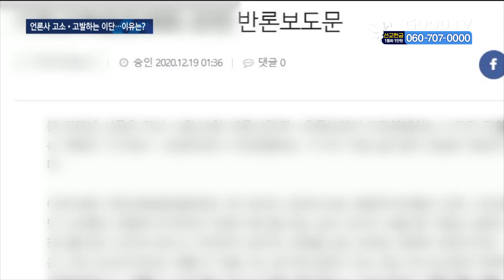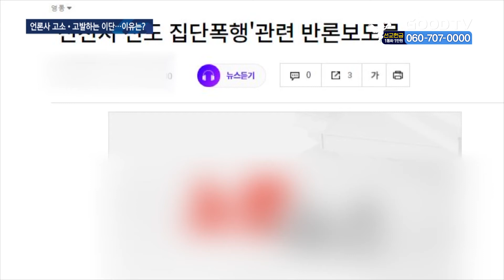언론사 고소·고발하는 이단…이유는? [GOODTV NEWS 20210504]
이단 사이비 단체가 최근 들어 언론사를 대상으로 언론중재위원회에 재소하거나 고소하는 사례가 늘고 있습니다. 관련 기사 수정이나 반론보도가 이윤데요. 사실은 이를 통해 언론사를 압박하고, 내부 결속도 다지는 것으로 밝혀졌습니다. 조유현 기자의 보돕니다.

이단 사이비 단체들이 최근 기독 언론사를 상대로 언론중재위원회에 재소하거나 손해배상을 청구하는 소송을 거는 사례가 많아졌습니다. GOODTV에서도 최근 한 이단 단체가 명예훼손을 이유로 재소해 언론중재위원회에 출석했습니다.

이단들이 이 같은 행태를 보이는 이유는 우선 기독 언론사들이 이단 관련 기사를 쓰지 못하도록 막기 위해섭니다.

언중위 출석하기 전 담당 기자는 기사 진위 여부를 밝히기 위해 답변서를 준비해야 합니다. 기자 대부분 일상 업무를 하며 자료를 준비하다 보니 육체적인 피로를 호소합니다. 자칫 민사나 형사 소송으로도 번질 수 있어 심리적 부담이 커 유사한 기사를 쓰기가 꺼려진다고 입을 모읍니다.

(정윤석 기자 / 기독교포털뉴스 )
반론을 할 내용이 있어야 하기 때문에 준비하는 과정에서 상당히 스트레스를 많이 받죠. 과거의 자료까지 전부 찾아서 사실 관계를 입증해야 하는 어려움이 있어서 이것은 나만이 겪고 있는 부담이기 때문에 말로 표현할 수 없는 압박감이 있었죠.

기독 언론들에 따르면 이단 단체가 요구하는 것은 주로 ‘기사삭제’와 ‘정정보도’, 혹은 ‘반론보도’입니다. 언중위에선 대부분 ‘반론보도’를 제안합니다. 반론보도는 언론사의 실수를 인정하는 게 아니라 이단 단체의 입장을 실어주는 방식이라 많은 언론사들이 받아들이게 됩니다.

문제는 여기서 발생합니다. 현대종교에 따르면, 반론보도와 정정보도의 명백한 차이에도 불구하고 이단은 ‘반론보도’를 실어준 언론을 마치 허위, 왜곡 보도를 인정하고 사과문을 낸 것으로 교도들에게 홍보하며 내부 결속을 다집니다.

실제로 신천지는 한 언론사가 반론을 실어준 것을 두고 '허위.과장 보도를 인정했다'며 신천지가 운영하는 '천지일보'를 통해 선전하기도 했습니다.

(조민기 기자 / 현대종교)
반론보도를 마치 정정보도를 한 것처럼 소개할 때가 있어요. (언론사에서 우리를) 음해하기 위해 이런 기사를 작성했고, 우리는 이것을 바로잡기 위해 재판을 하고 있다. 진행 중이고 좋은 결과가 나올거다 라고 신도들에게 가르친다는 말이죠.

이단 전문가들은 언론사가 이단들이 요구하는 정정보도나 반론보도를 무조건적으로 수용할 경우, 그것이 선례로 남아 이단의 실체를 드러내는 보도를 막는 걸림돌이 될 수도 있다며 주의를 당부했습니다.

* 방송시간
 GOODTV NEWS

● 본방 : 월 ~ 금요일 21:50
● 재방 : 화 ~ 금요일 06:50  /  토요일 06:00
● 삼방 : 화 ~ 금요일 12:00   /  토요일 14:00

* 시청방법

- IPTV: KT Olleh TV 234번, SKB Btv 303번, LG U+ 273번
- 위성TV: KT 스카이라이프 186번
- 케이블: Btv 케이블 224번, LG헬로비전 289번, 딜라이브 303번,